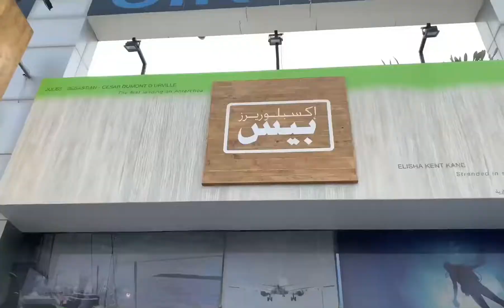Vlog 31 - Explorers Base Kuwait 🇰🇼